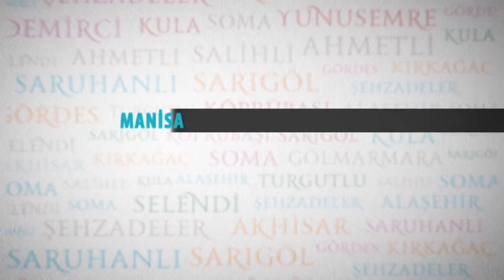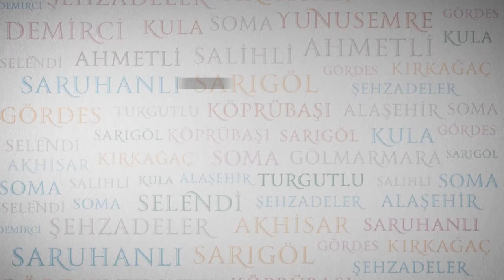Çalışmalar Kemiklidere’nin Yüzünü Güldürdü